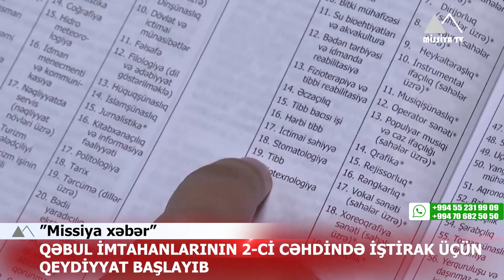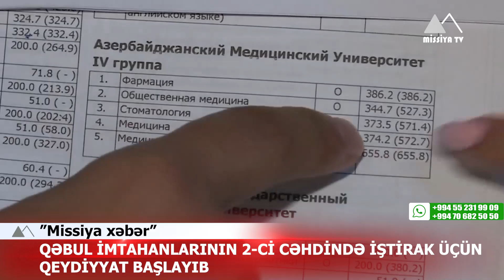🔴 Azərbaycanda icra başçısı işdən çıxarıldı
✅ Qusarın icra başçısı vəzifəsindən azad edilib
✅ Bakıda III Beynəlxalq Minatəmizləmə Konfransının ikinci günü başlayıb
✅ Laçın şəhərinə növbəti köç karvanı yola salınıb
✅ Qəbul imtahanlarının 2-ci cəhdində iştirak üçün qeydiyyat başlayıb
✅ Bakıda avtomobil 5 yaşlı uşağı vurub
✅ Ağdaşda 33 yaşlı qadın intihar edib
✅ Azərbaycan millisi Türkiyə seçməsinə qarşı